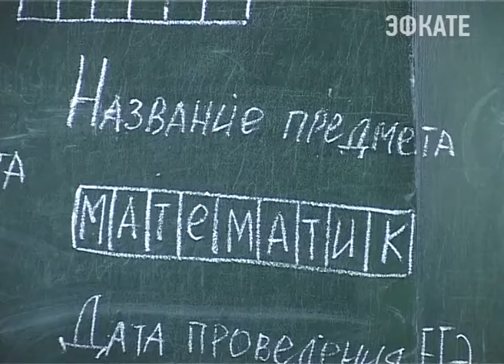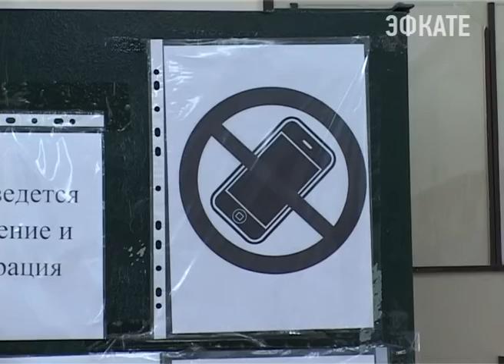Школьники сегодня писали ЕГЭ по математике. Новости Эфкате Сочи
Сегодня почти 600 тысяч российских школьников писали ЕГЭ по математике базового уровня. Одиннадцатиклассники, успешно сдавшие этот экзамен получат аттестат и смогут подать документы в те ВУЗы, где математика отсутствует в перечне вступительных испытаний.

В этом году в Сочи чуть более 2-х тысяч выпускников. Экзамен по базовой математике, должны сдать все, иначе одиннадцатикласснику не выдадут аттестат об окончании общеобразовательной школы.

Впервые ЕГЭ по математике был разделен на два уровня. базовый и профильный, в прошлом году. Профильный уровень позволит выпускникам поступать в те вузы, где при поступлении нужны результаты ЕГЭ по математике. Его выпускники будут сдавать на следующей неделе, 6 июня.

Сегодня же ученикам было дано 3 часа, чтобы решить все примеры и справиться с неравенствами и уравнениями. В целом, экзаменационная работа по базовой математике включает 20 заданий. Для успешной сдачи ЕГЭ достаточно получить «тройку» — набрать три балла из пяти возможных.

Ответов на тесты в сети на этот раз не было. Школьники Дальнего Востока и школьники средней части страны писали разные тесты, так что поделиться ответами они не смогли. О том, чтобы выпускники не смогли воспользоваться шпаргалками, в этом году позаботились и в самих пунктах проведения ЕГЭ. В том числе и все сочинские школы на время проведения экзаменов оснащены средствами подавления связи, так называемыми «глушилками».Они блокируют все виды связи, начиная с мобильной и заканчивая Wi-Fi.

Сочи. Новости.
Телеканал Эфкате.